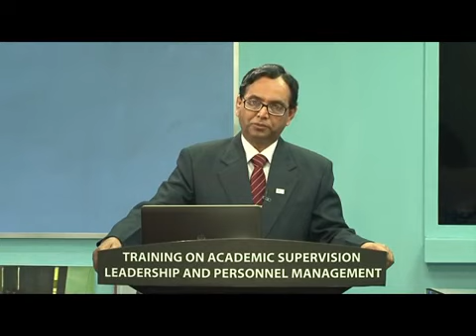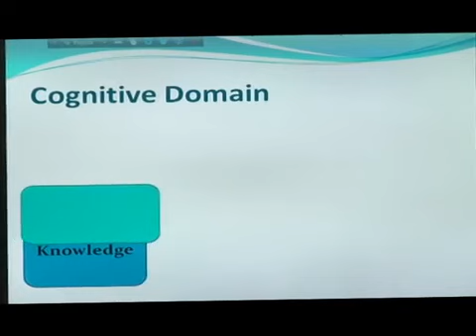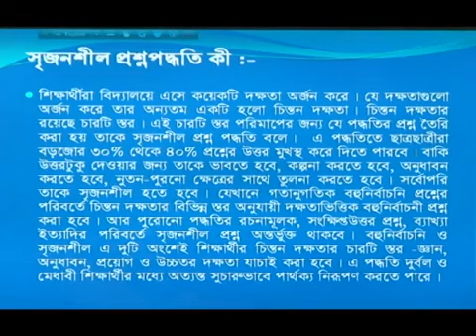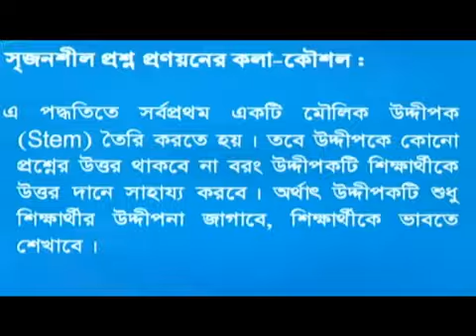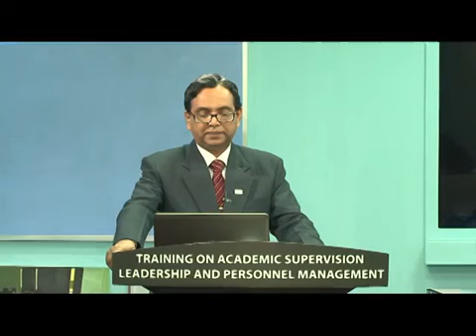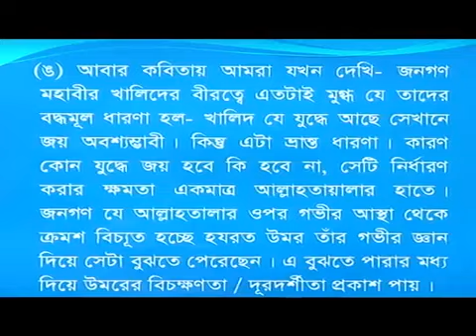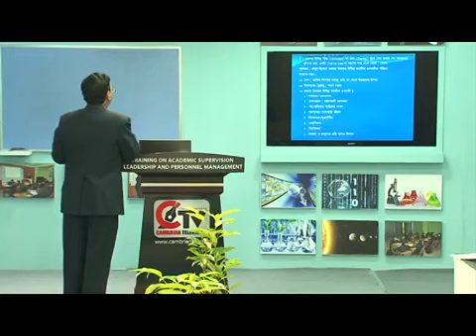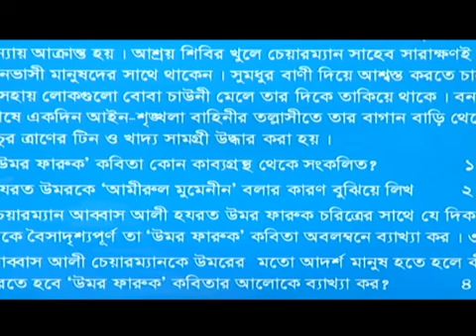Srezonsil Prosno Part 01